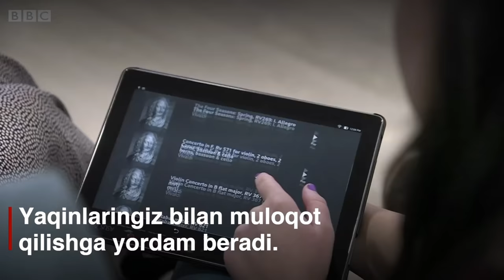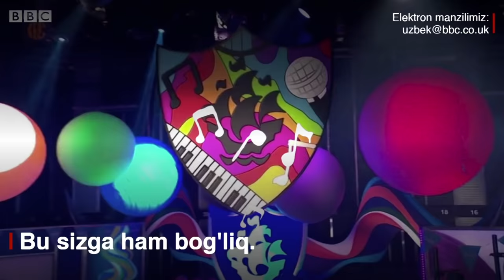Овоз беринг: Қайси ўзбек куй ва ашуласини жаҳон мусиқаси рўйхатига киритишни истайсиз?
Энг сара Ўзбек ашуласи ёки куйини Жаҳон Мусиқаси рўйхатига киритишда Сиздан ёрдам керак.

Сиз севган энг зўр куй ё ашула қайси? Бизга ёзиб юборинг.

Истасангиз, пастдаги изоҳларда ёки электрон почтамизга ёзинг.

Биз  Ўзбекистондаги энг сара 50та куй ва қўшиқни  танлаб, Би-би-сининг жаҳон мусиқаси рўйхатига қўшиш ниятидамиз.

Шу боис, 50тагача куй ва ашулани  ёзиб юбора оласиз.

Бу замонавий қўшиқми ёки мумтоз мақом, фольклор ашулами ёхуд ҳеч ким билмаган оҳанг - фарқ қилмайди.

Қалбингизни забт этган бўлса,  шу ўзи етарли.

Ушбу танловдан мақсад, ота-оналаримиз ва ўзимиз севган мусиқаларни  эслаш, буви ва боболаримиз хотирасини уйғотган ва жонлантирган ўзбек мусиқаларини излаб, топишдир.

Ва улар ҳам дунё мусиқий фондидан муносиб ўриин эгаллашини  истаймиз.

Бу шунчаки, сиз севган мусиқа ё ашула ҳам бўлиши мумкин.

Балки сиз замонавий ашулаларини севарсиз, эҳтимоли буткул ноанъанавий  жанрга хос ўзбек мусиқасини танларсиз.

Бу ҳам сизнинг ҳуқуқингиз ва биз барчасини қабул қиламиз.

Ота-оналаримиз  Маъмуржон Узоқов ёки Комилжон Отаниёзов ашулаларини тинглашганини кўп кўрганмиз.

Кўзларини юмиб олиб, мақом эшитганларини ҳам билсак керак.

Мукаррама Турғунбоева рақсларидан завқланишганини эсланг.

 Аммо Ўзбекистонда барча қариялар ҳам  саҳнада рақс тушмайдилар ёки ҳатто "Тановор" куйига қўл ташлашга ҳам ийманадилар.

Аслида қандай бўлиши керак?

Кекса ота-онангиз ёки буви-бобонгиз ёшлигини эслаб рақс тушишса ё ашула айтишса, танқид қилманг, аксинча, хурсанд бўлинг.

Нега дейсизми? Чунки уларнинг хотираси тирик.

Кексалар билан мулоқотнинг энг яхши йўлларидин бири ҳам бу - мусиқа.

Кексалар рақс тушишлари ва ашула тинглашлари ҳамда куйлашлари ҳам фойдали экан.

Бу уларнинг хотираларини чархлайди.

Шошилинг, 21 Сентябрь  Альцгеймер кунигача  бизга сиз энг зўр, деб билган ўзбек мусиқаси ёки ашуласини ёзиб юборинг.

Сиздан ашула ёки куй номларини кутиб қоламиз.

Did you know you can communicate better with your elderly grandparents through music? The BBC has planned a very exciting initiative for our global audiences, and you can be a part of it. For World Alzheimer’s Day on 21 Sep – the BBC’s Music Memories website will bring together your best loved songs from countries around the world. Help choose the top 50 iconic songs from your country or in your language (the songs could also be in English) so we can create a rich music database owned by you. The power of music and playlists will help recreate those special memories for your loved ones. So join in and share your country’s most iconic songs with the world.